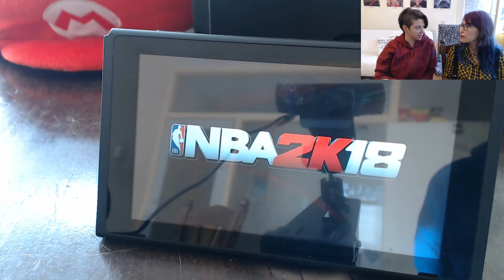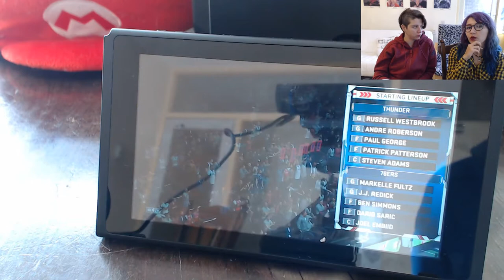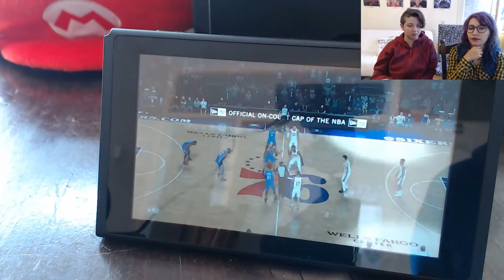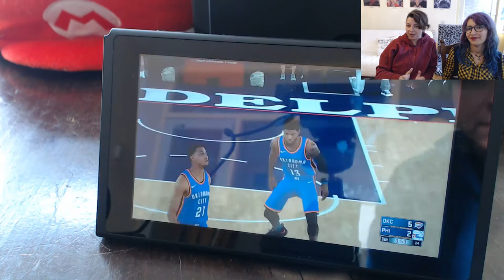NBA 2k18 (Nintendo Switch) İzlenimler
NBA 2k18 çıktı, hoş çıktı! Peki Switch'te performansı nasıl? Alınır mı? Oynanır mı? Hem de nasıl! Peki PS4/Xbox One ile Switch arasında kaldıysanız? O zaman durum biraz farklı. Ayrıntılar için videoya buyurun.

Anahtar sözcükler: Türkçe, oyun, Nintendo Switch, izlenimler, inceleme, yorumlar, yorum, fps, 30, 60, izlenim, taşınabilir konsol, el konsolu, handheld, NBA, 2k18, NBA2k, 18, yeni, Türkiye, oyunlar, oyunları, launch, lansman, 2017, spor, basketbol, 76ers, OKC, güzel, simülasyon, NBA Live, EA, 2k.